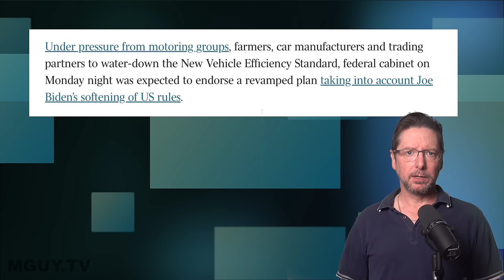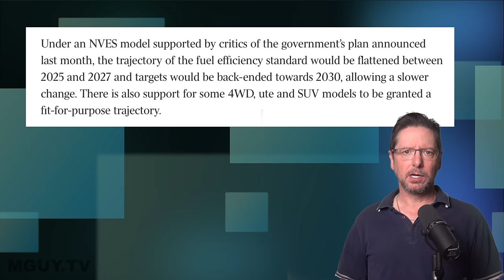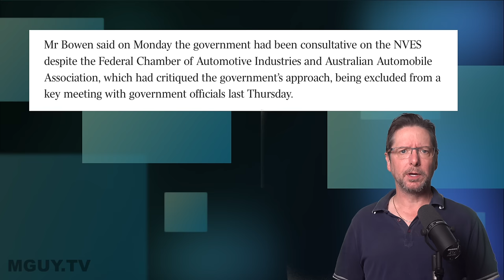Australian EV backtrack: Fuel Efficiency Standards watered down | MGUY Australia